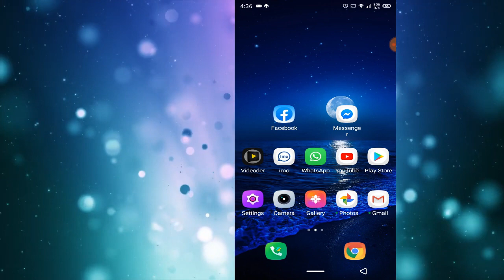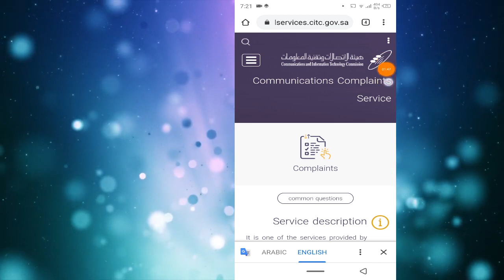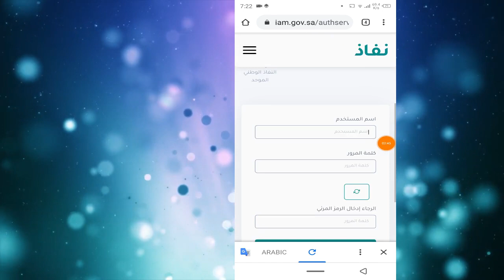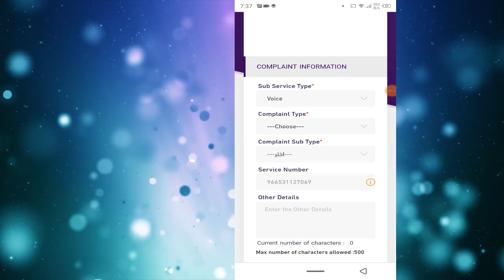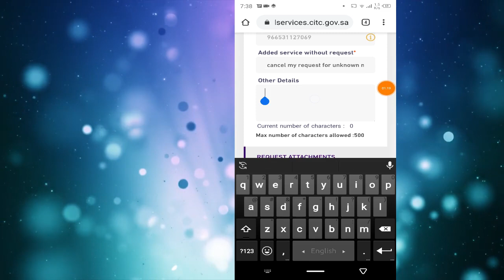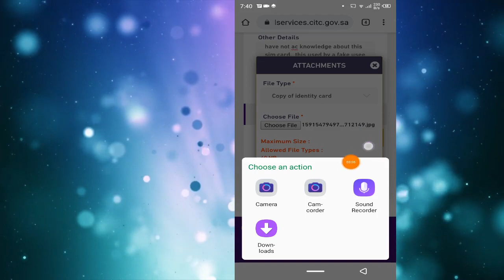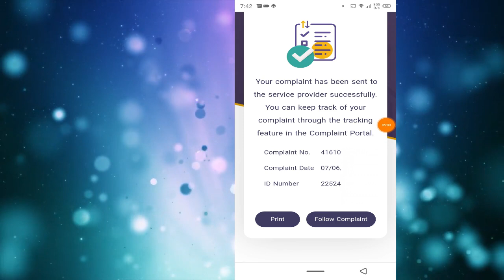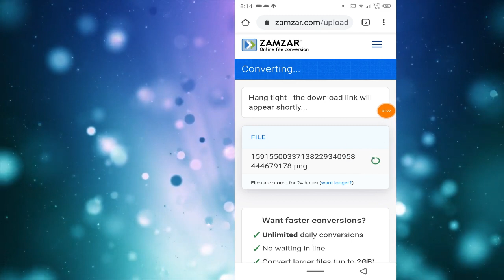ইকামার উপর অতিরিক্ত সিম গুলু বাতিল করুন | cancel sim cards on iqama | probash probah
(dear sir,
this number is used by a fake user which registered under my iqama . I have not acknowledge about this number. so please block this number as soon as possible.)

💐💐👉বিনীত রিকোয়েস্টঃ- সবাই মিলে আমার ছোট্ট সোনামনির ইসলামিক ইউটিউব চ্যনেলটি ভিজিট করুন নিচের লিংকে ক্লিক করে। সবাই ওর জন্য দোয়া করবেন।👇👇👇

👉আবশের কিভাবে বানাবেন তার ভিডিও

👉আবশের রেজিস্ট্রেশন করার পর কিভাবে ফিঙ্গার দিবেন

👉কারফিউ জরিমানা মাফের জন্য যেভাবে আবেদন করবেনঃ